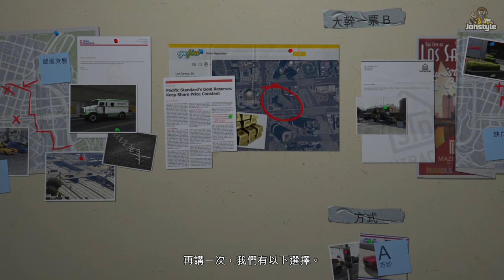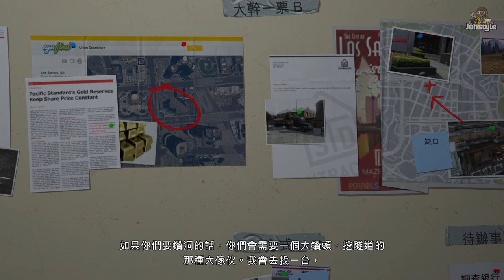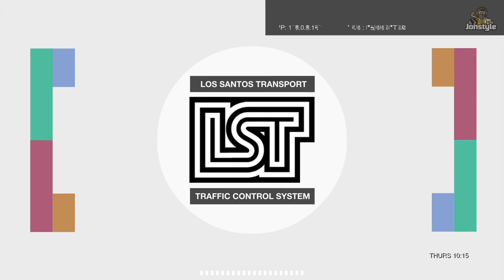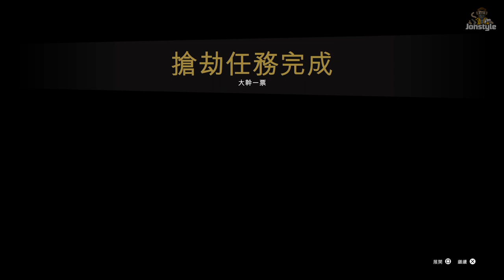GTA 5 PS5 劇情EP.41 搶劫任務 大幹一票 Gameplay Walkthrough Part 41 | Jonstyle將將